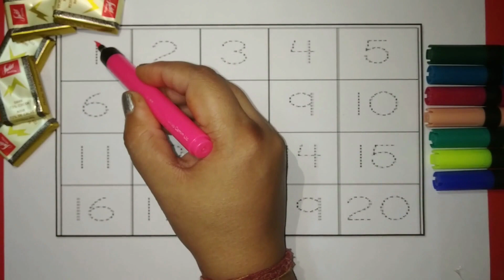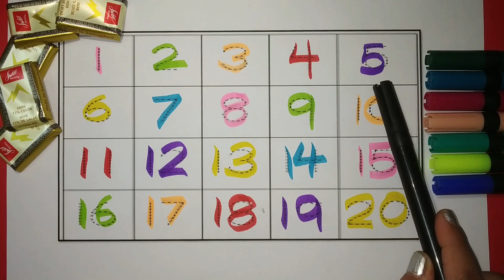1-20 Number Counting | 123 Number Names | 1 - 20 Numbers | 1 से 20 तक गिनती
1-20 Number Counting | 123 Number Names | 1 - 20 Numbers | 1 से 20 तक गिनती

Your query:
Learn with kookie
1-20 Number Counting
123 Number names
1 to 20 Numbers
Counting Numbers
1 से 20 तक गिनती
numbers song 1-50
learn numbers                                                                                                                                             counting objects 1-10
learn numbers
learn colors
123 counting
123 number counting
1234 song
12345
number songs
number 1-100
numbers for kid
12345 rhymes
12345 kids songs
123 counting for kids
123 counting song
123 song
abc 123
1234 Number names
1 to 40 Numbers

hindi english pathshala kids
hindi english patsala
abc anik
prinit